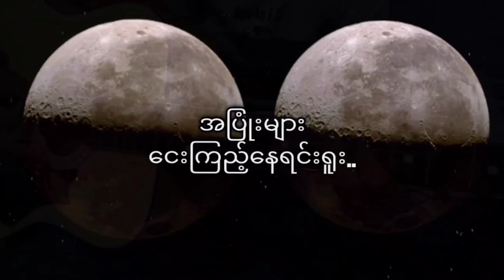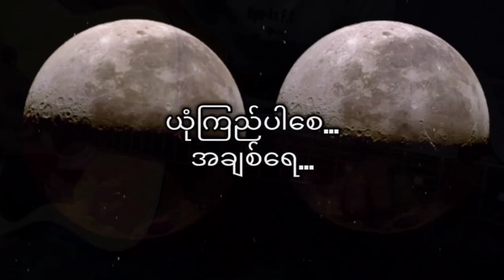စိတ်ကူး - ဖုန်းနိုင် // live raw cover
အားလုံးပဲ မင်္ဂလာပါခင်ဗျာ
ဒီသီချင်းလေးကတော့  က လွန်ခဲ့တဲ့ ၁၀နှစ်ဝန်းကျင်လောက်က ၂၀၁၃ လောက်ကပေါ့ ကျနော့်ရဲ့ ဘော်ဒါရီး  ဇော်ဖုန်းနိုင် က ကောင်းစံကို တွက်ဆို ပီ ရေးထားပေးတဲ့ "စိတ်ကူး"  ဆိုတဲ့သီချင်းလေး ပဲဖြစ်ပါတယ် Raw Acoustic Version လေးပေါ့ဗျ အမှားများရှိခဲ့ရင်လဲ သည်းခံပေးပါဦး‌ဗျ  နားဆင်ခံစား အကြုံပြုပေးရင်းအဆင်ပြေတယ်ဆိုရင် Like နဲ့ Share လေးလုပ်သွားပေးပါ ဦးဗျ
နားဆင်ခံစားပေးကြသော မိဘပြည်သူညီအကိုမောင်နှမသူငယ်ချင်းအားလုံး ကိုယ်စိတ်နှလုံးအေးချမ်းပီး ကျန်းမာပျော်ရွှင်သောဘဝကို ပိုင်ဆိုင်ကြပါစေဗျာ